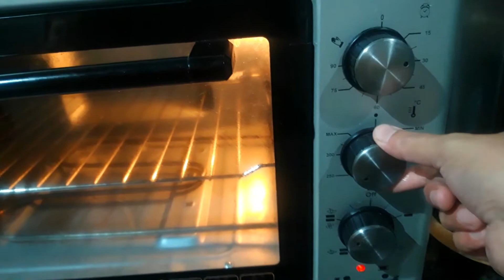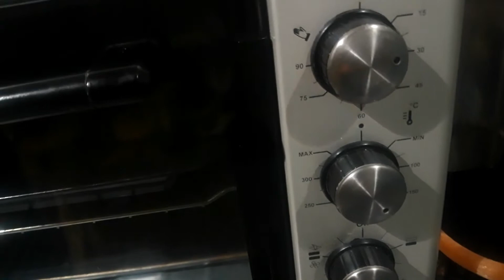nankhatai recipe without oven | طرز تهيه بيسکويت ساده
Hi. in this vedio you will come to know how to make nankhatai ( cookies ) without oven and in oven . This recipe needs only 4 ingredients and very easy to make.